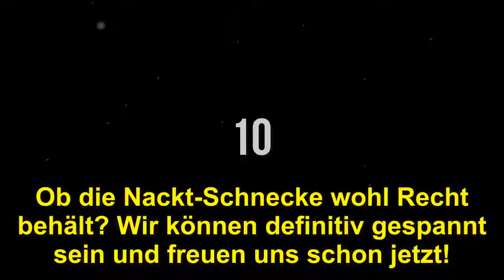Daniela Büchner: Dschungelcamp-Hammer! Jetzt ist es endlich raus!!!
➤ Dschungelcamp-Hammer bei Daniela Büchner! Wie nun enthüllt wurde, könnte Danni nächstes Jahr mit ins Camp ziehen!